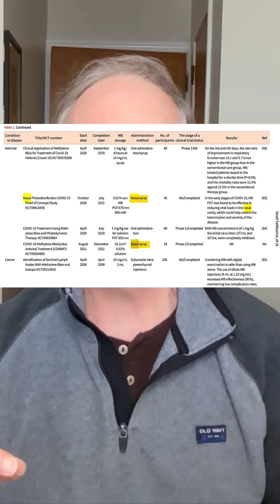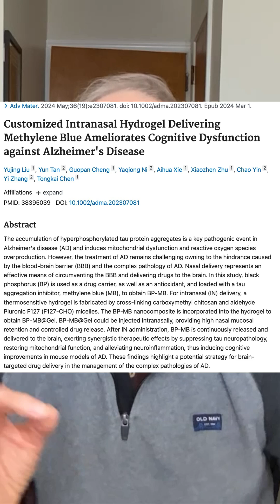Methylene Blue Nasal Spray: Better? ⁉️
Methylene Blue nasal spray - it's a thing and there is some research! What you need to know.

➡️ Things used to make this video:
1 Lots of work!
2 This video editing software
3 This Microphone
4 This computer